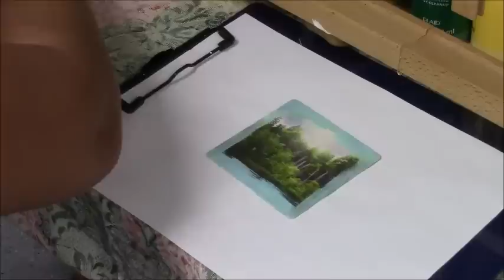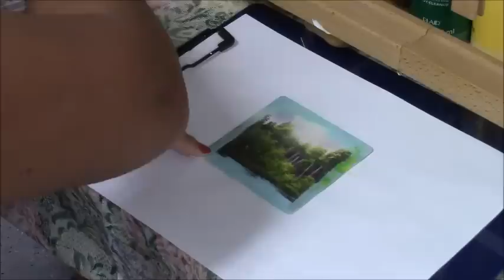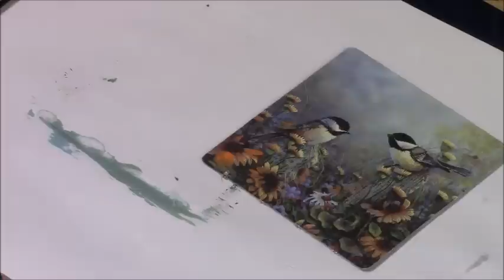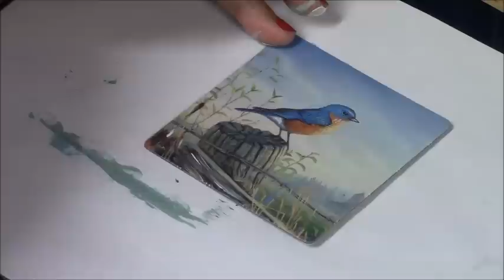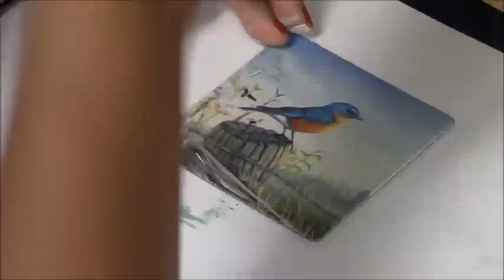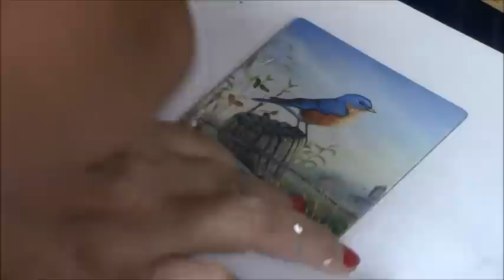l How to Draw Like A Pro l 5 DRAWING TRICKS TO DRAW LIKE A PRO 2019 l CC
How to Draw Like A Pro l 5 DRAWING TRICKS TO DRAW LIKE A PRO 2019. I show you how to draw like a pro in a few minutes only. Just use these 5 drawing hacks and you´ll get better at art really fast!